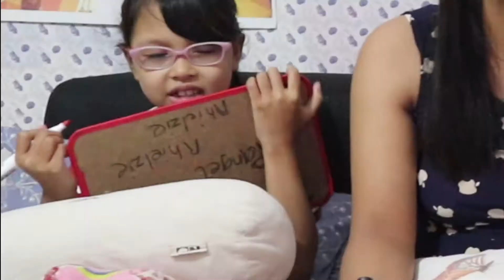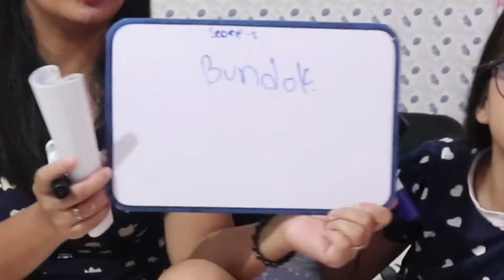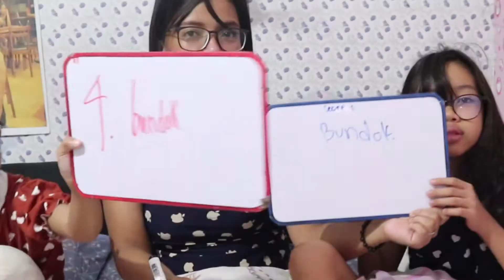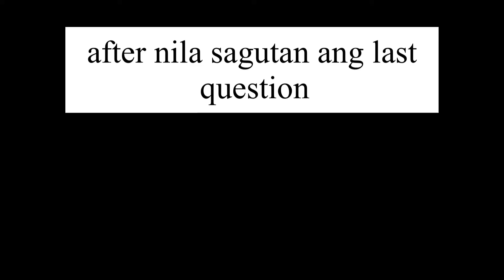ENGLISH TAGALOG CHALLENGE | lourein & siana